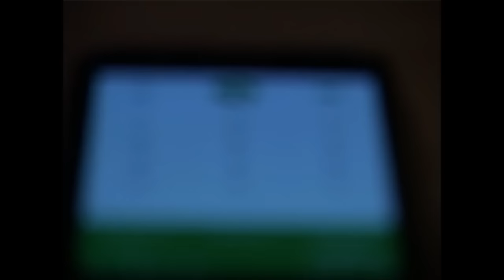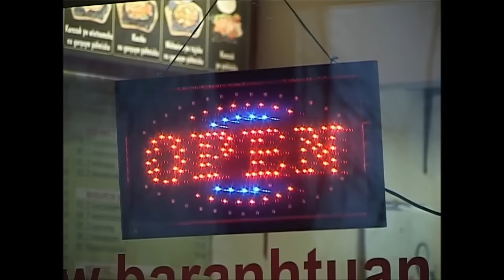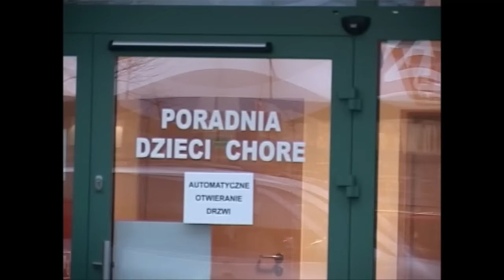Frosti Rege - Pełnia [życieVideo] 2009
16.12 (TEN PIĄTEK) KRAKÓW KONCERT

numer ten powstał w nocy w trakcie ostatniej pełni co tam była jakis czas temu jestem wampirę
wideo